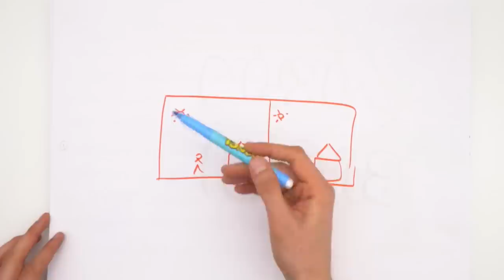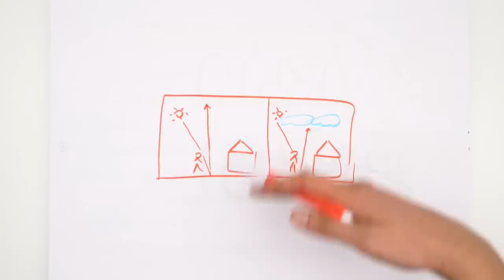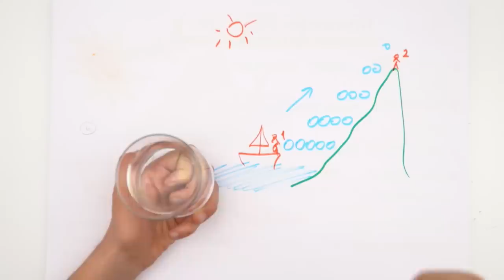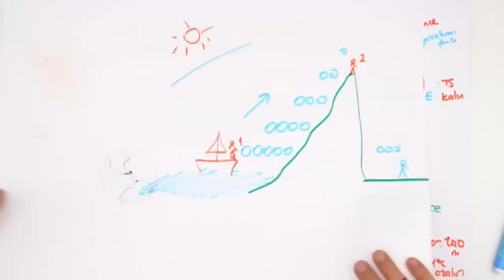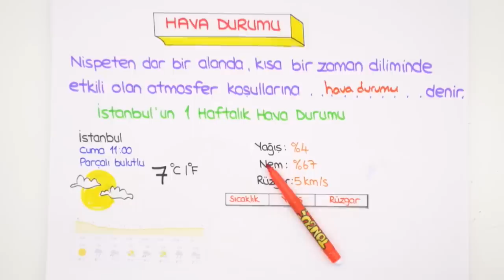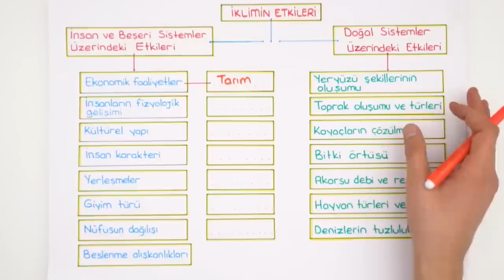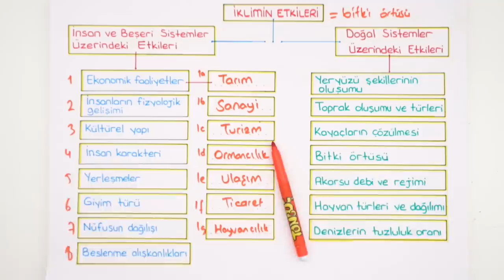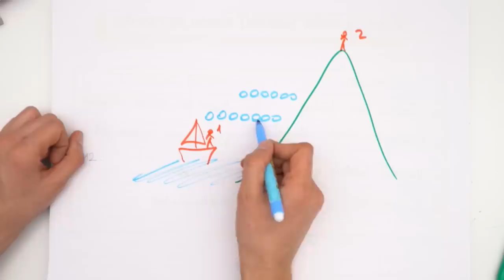9. Sınıf Coğrafya | İklim Bilgisi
Güncel 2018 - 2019 konu anlatımı bu videoda bulabilirsin. 9. sınıf coğrafya dersinde 'İklim bilgisi, atmosfer ve hava olaylarını' detaylı konu anlatım ile sana öğretiyoruz.😊

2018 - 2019 Güncel Müfredat ücretsiz konu anlatımları için 9.Sınıf Matematik 9.Sınıf Biyoloji 9.Sınıf Coğrafya 9.Sınıf Fizik 9. Sınıf Kimya 9.Sınıf Tarih 9.Sınıf Türk Dili ve Edebiyatı 9.Sınıf İngilizce